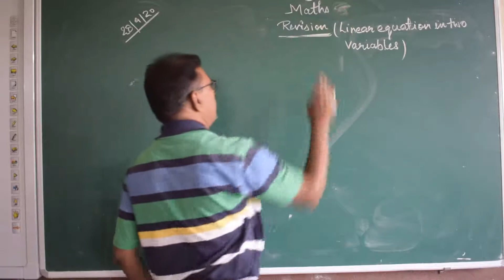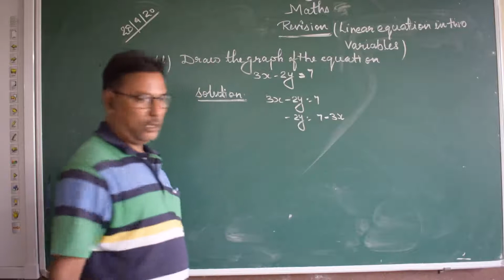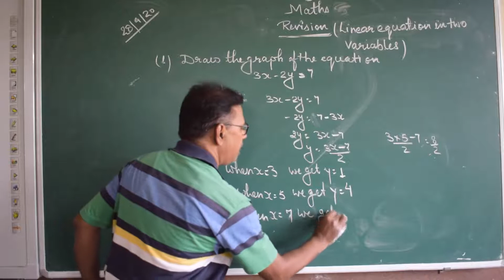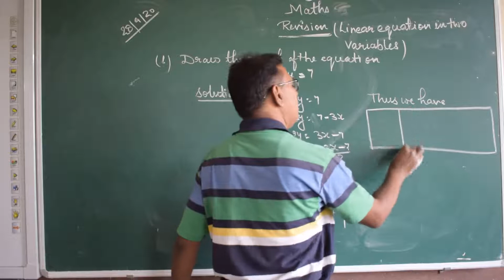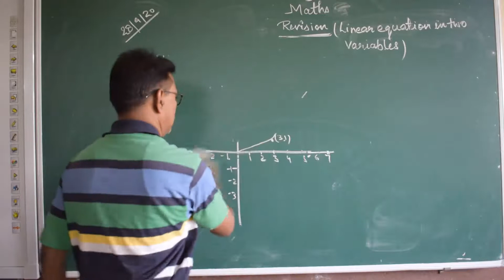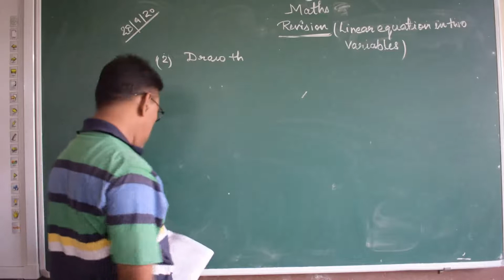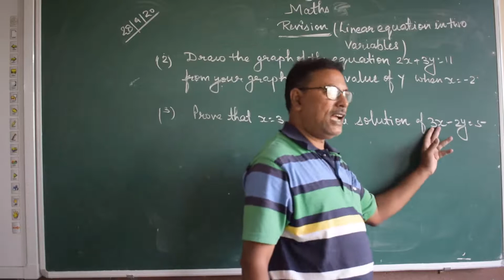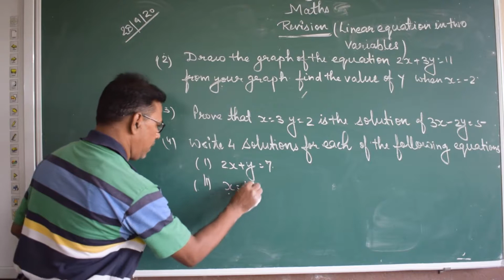Class 9 Maths Linear Equation in two Variables Revision by Vinod Sir